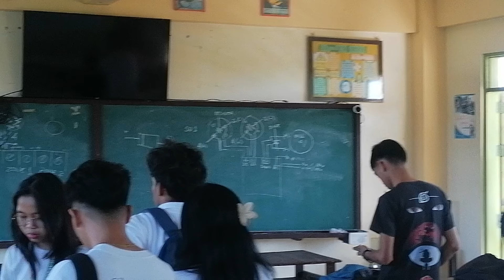Joint Delivery Voucher Program (JVDP) 2023-2024